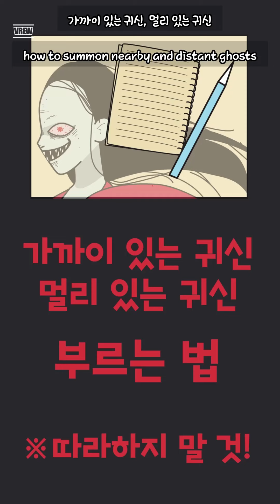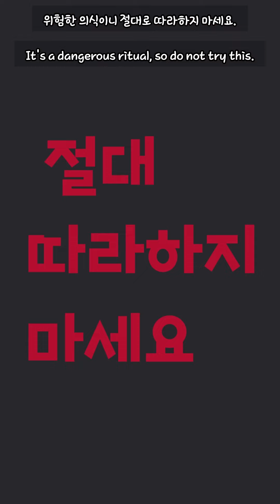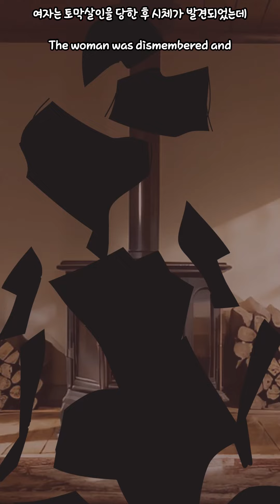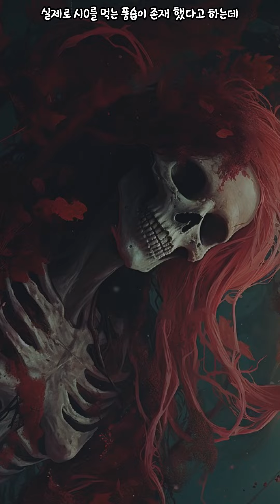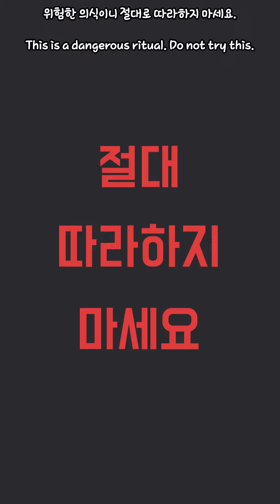5가지 강령술 모음집 - (따라하지 마세요 56-60탄)